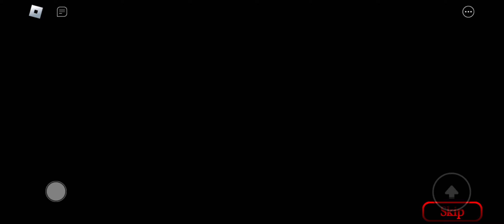How To Escape Piggy: Swapped Story Chapter 8 Carnival!!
Hope this helps everyone! but I am working on how to get the quest in a other time! (hopefully for not to long) I am quite busy rn but I really love this chapter! confused at first but love it!!